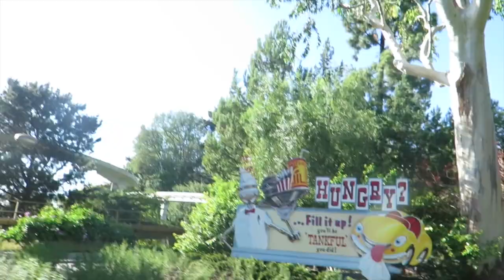DisVentures: Dapper Day Fall 2015!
A fun day full of Dapperness! Dapper Day Fall 2015 was so much fun but so super hot! Hope to see you at the spring Soire'e!